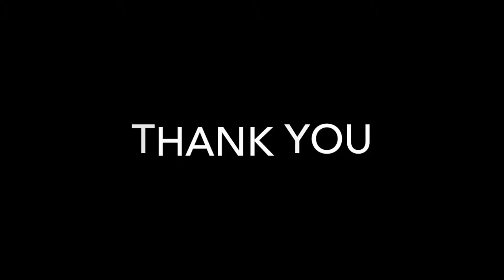ISSU PUMP CAMPAIGN WEEK (RECAP)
PUMP 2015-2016 ISLAND SCHOOL STUDENT UNION
Pursuing Unlimited Motivation and Passion